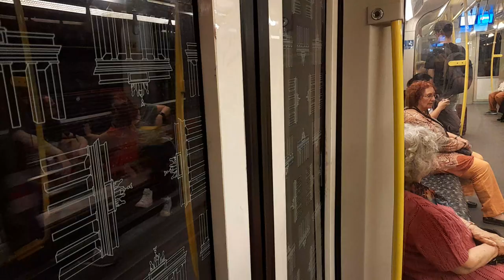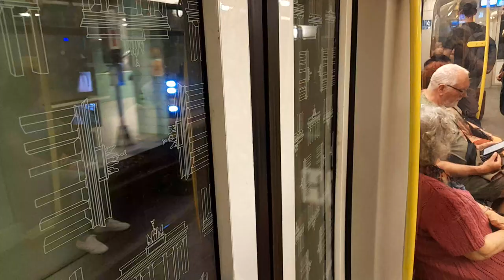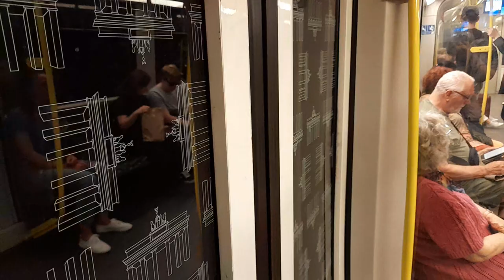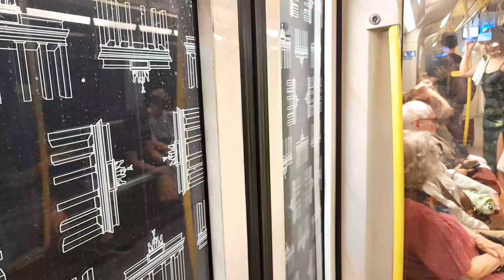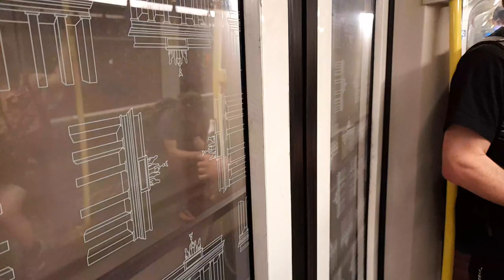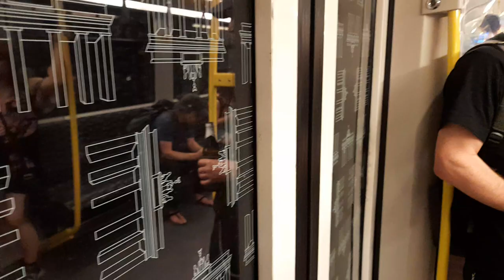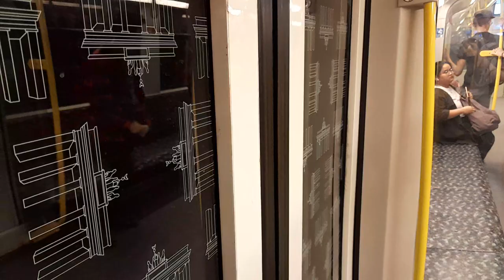Mitfahrt in der U5 von Hauptbahnhof bis Tierpark im H97 5005-1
Aufgenommen am 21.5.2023. Mit dabei: @opnvfannico1234, ab Alexanderplatz auch sein Schulfreund.